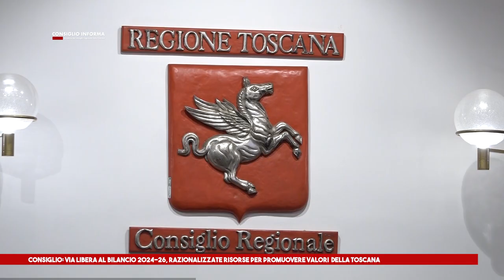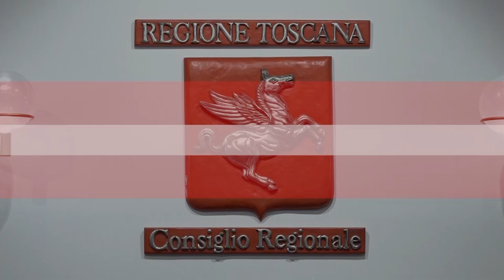SIENATV - CONSIGLIO INFORMA 29-12-2023